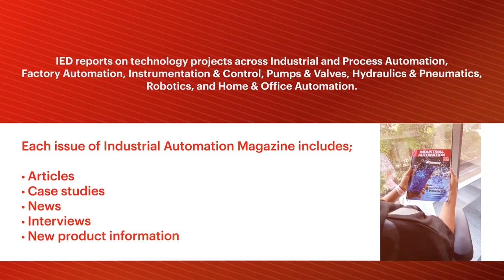Axis Solutions: Leading Innovation in Industrial Systems & Products | Meet Dr. Bijal Sanghvi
Axis Solutions Pvt Ltd is a market leader as a diversified solution provider for a comprehensive range of Systems and Products, from complex measurement and analytical technology to automation, control, communication, and IoT products and systems. The company has an in-house  R&D department that strives to develop world-class innovative solutions to cope with the demands and challenges of designing systems and products for hazardous locations.

Dr Bijal Sanghvi, Managing Director, founded Axis Solutions in 1999. With over 25 years of professional experience, heading their own enterprise for 24 years, Dr. Sanghavi’s enterprise is recognized by large refineries and petrochemical plants for Plant Analyser systems and solutions like CEMS, SWAS, GAS, Purge Panels, HVAC, Analyser Shelter, TOC, COD, and EQMS analyzers.